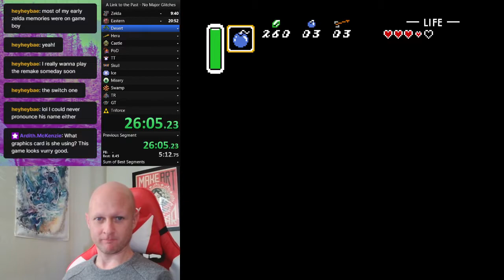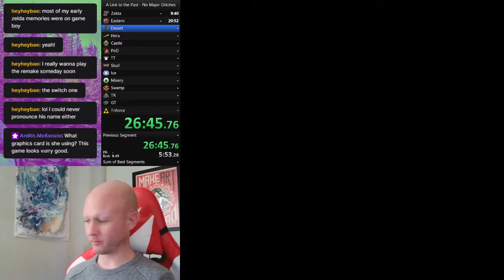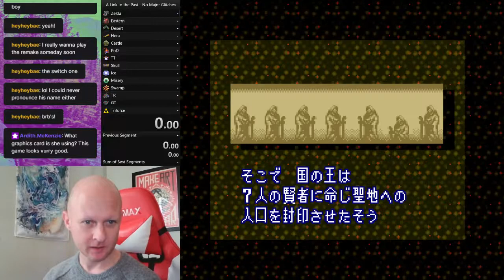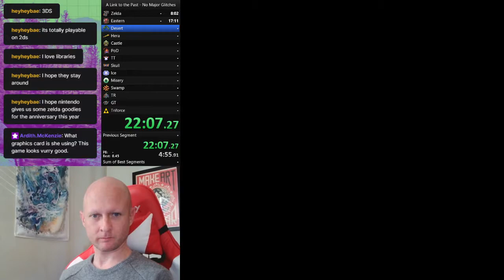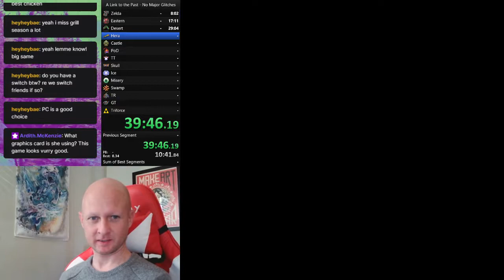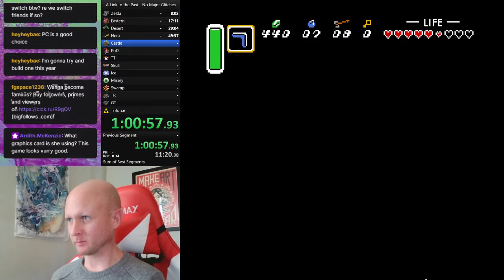ALTTP Speedrun Practice!